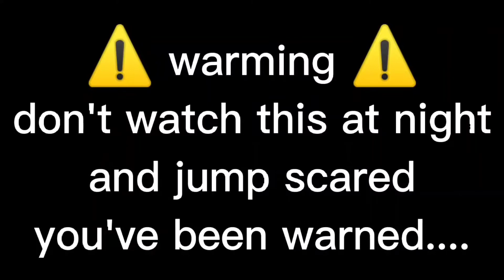I found this on tik Tok... //gacha club//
when I first watched that video it feels like I just got a heart attack...🥟